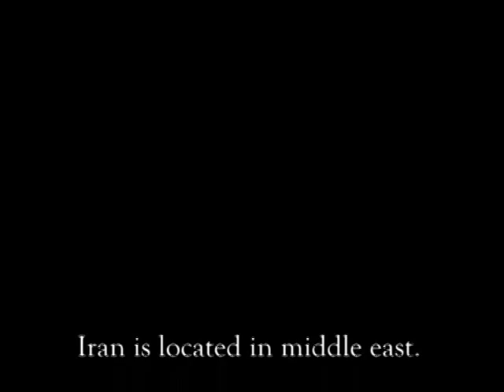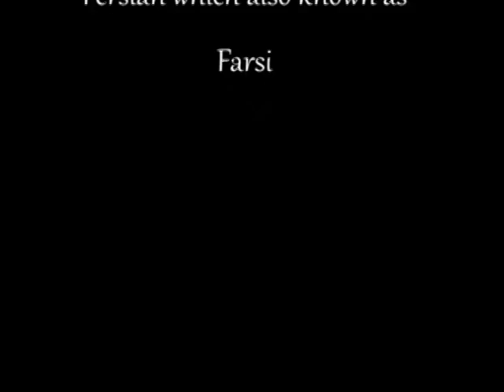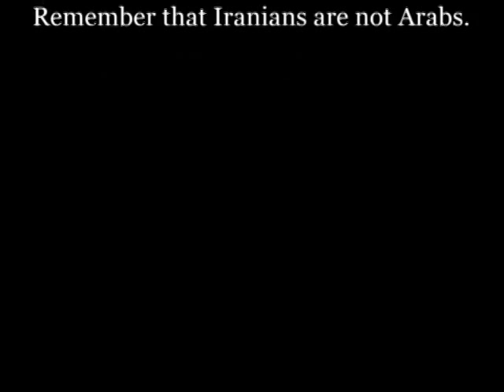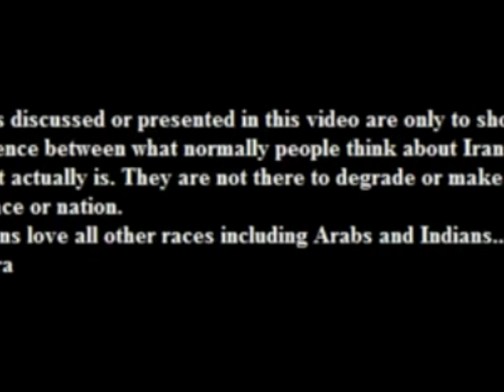All about iran (who is iranian?)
where is iran? who is iranian???
many of people doesn't have much information about the iran country!

if you want to learn more about iran and iranian people just see this video...